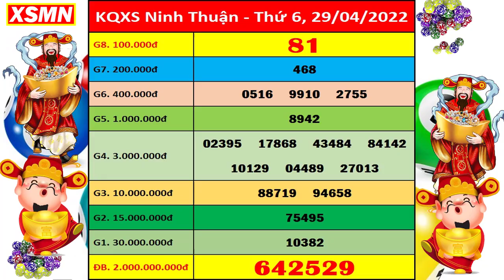Xổ số Ninh Thuận ngày 29 tháng 4 | XSNT 29/4 - KQXSNT - SXNT | Xổ số kiến thiết Ninh Thuận hôm nay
+ Thứ 2: Thừa T. Huế (XSTTH), Phú Yên (XSPY)
+ Thứ 3: Đắk Lắk (XSDLK), Quảng Nam (XSQNM)
+ Thứ 4: Đà Nẵng (XSDNG), Khánh Hòa (XSKH)
+ Thứ 5: Bình Định (XSBDI), Quảng Trị (XSQT), Quảng Bình (XSQB)
+ Thứ 6: Gia Lai (XSGL), Ninh Thuận (XSNT)
+ Thứ 7: Đà Nẵng (XSDNG), Quảng Ngãi (XSQNG), Đắk Nông (XSDNO)
+ Chủ Nhật: Khánh Hòa (XSKH), Kon Tum (XSKT)

Thứ 2: TP. HCM (xshcm), Đồng Tháp (xsdt), Cà Mau (xscm)
Thứ 3: Bến Tre (xsbt), Vũng Tàu (xsvt), Bạc Liêu (xsbl)
Thứ 4: Đồng Nai (xsdn), Cần Thơ (xsct), Sóc Trăng (xsst)
Thứ 5: Tây Ninh (xstn), An Giang (xsag), Bình Thuận (xsbth)
Thứ 6: Vĩnh Long (xsvl), Bình Dương (xsbd), Trà Vinh (xstv)